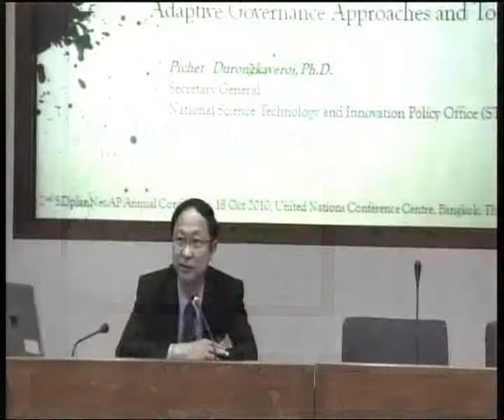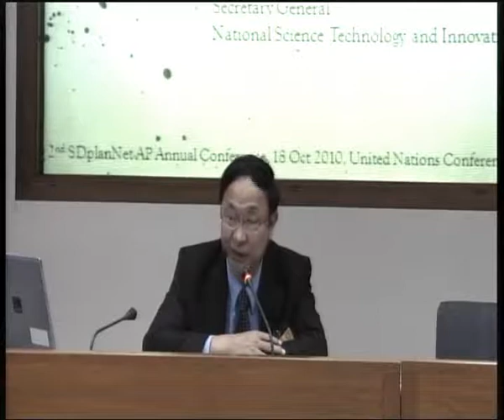Climate Change Adaptive Strategies: Pichet Durongkaveroj_18.10.10_1/5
2010 SDplanNet-AP Annual Conference, 18-20 October 2010 at United Nations Conference Center Bangkok, Thailand
Session 1: Adaptive Governance Approaches and Tools
 "Climate Change Adaptive Strategies: Adaptive Governance Approaches and Tools" by Dr.  Pichet Durongkaveroj, Secretary-General, National Science Technology and Innovation Policy Office (STI), Thailand